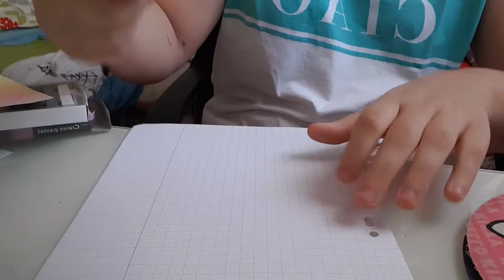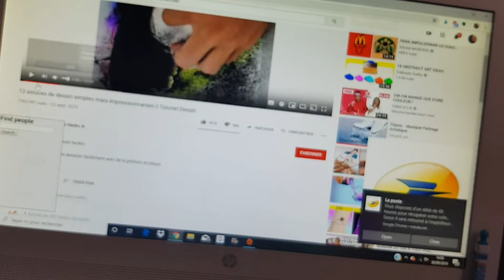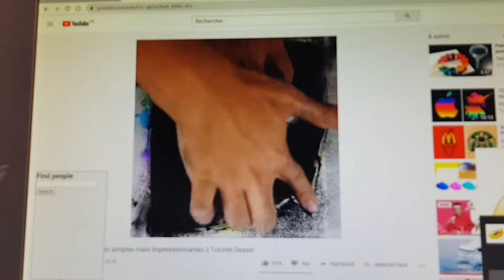Nouveau dessin Sa vous plait !